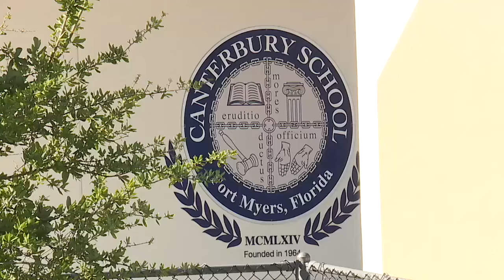Former Canterbury teacher sentenced to 23 years in prison for child porn charges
Former Canterbury teacher Thomas Deane has pleaded guilty to 19 child porn charges. Deane will go to prison for 23 years and be a registered sex offender.